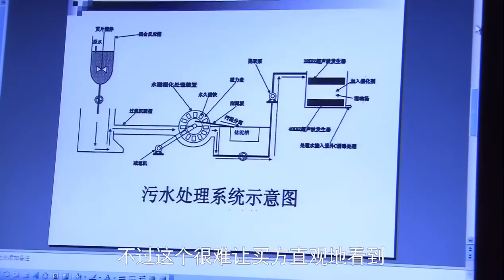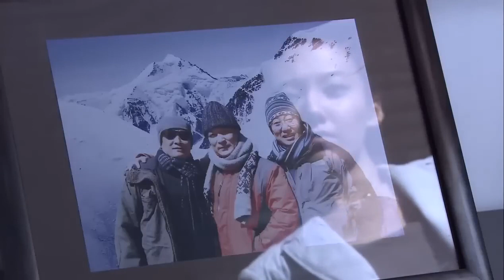都市情感电视剧【凋零的婚姻】15 | 拜金女白百合跟着母亲改嫁三次，竟爱上自己的富二代兄弟，与任重玩转“姐弟恋”，俩人为爱携手前行，融化世俗偏见的”坚冰“（白百合/任重/王子文/高露)❤️热剧连播